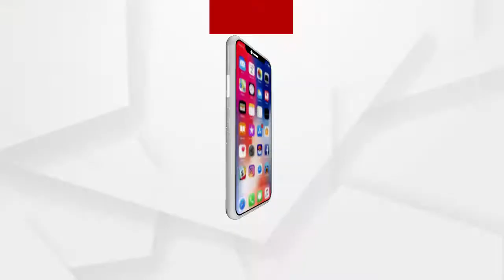ଲୋଇସିଂହାକୁ ଏନଏସି ମାନ୍ୟତା ଦାବି ନେଇ ଧାରଣାରେ ବସିଲେ ସ୍ୱେଚ୍ଛାସେବୀ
ବଲାଙ୍ଗୀର ଜିଲ୍ଲାର ଲୋଇସିଂହାକୁ ଏନଏସି ମାନ୍ୟତା ଦାବି ନେଇ ଧାରଣାରେ ବସିଲେ ସ୍ୱେଚ୍ଛାସେବୀ ସଂଗଠନର କର୍ମକର୍ତ୍ତା.